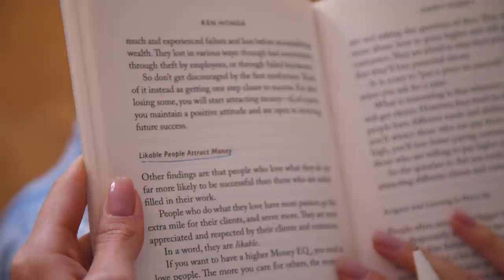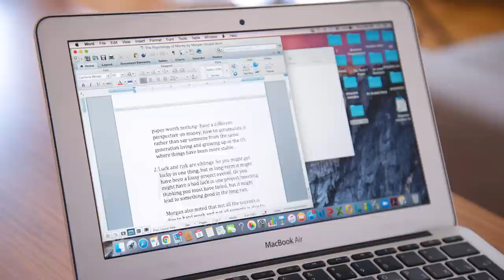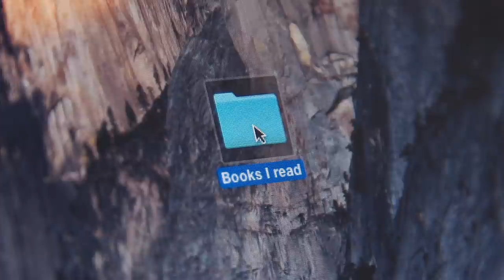How To Read More Books And Make It An Enjoyable Habit | Jamila Musayeva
Hi,

I am Jamila Musayeva, an international social etiquette consultant and the author of the books “Etiquette: the least you need to know” and “Afternoon Tea Etiquette.”

In this video, I share 8 tips that have helped me be a lifelong reader. I believe that reading is just another grooming habit that keeps your mind and soul fresh and rejuvenated. That is why it is crucial to enjoy the process and make it a sustainable activity in the long run. I am confident that these tips will help you love reading and make it your lifestyle habit.